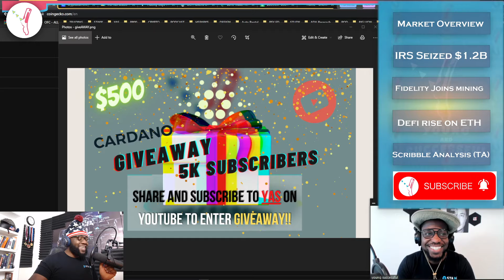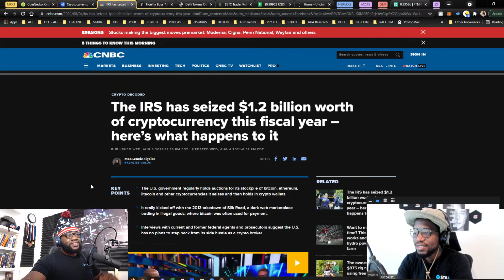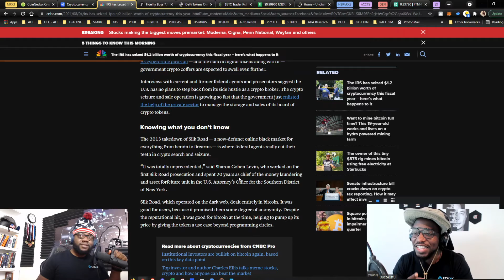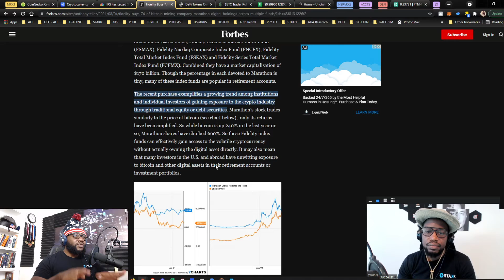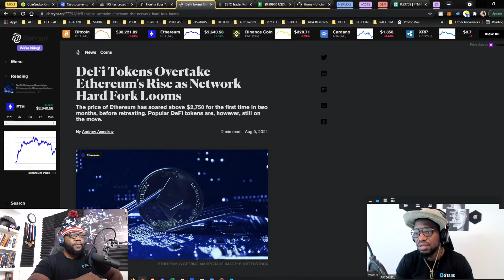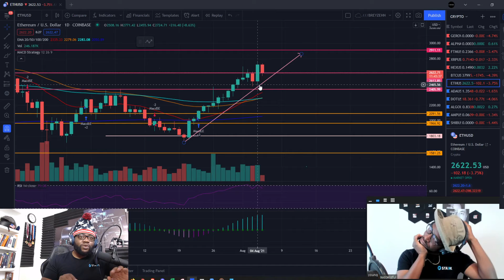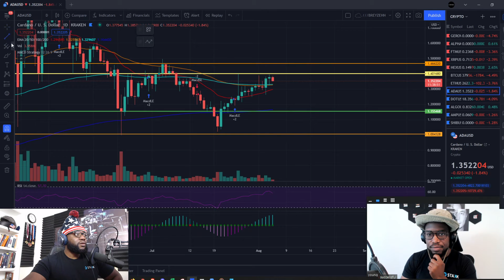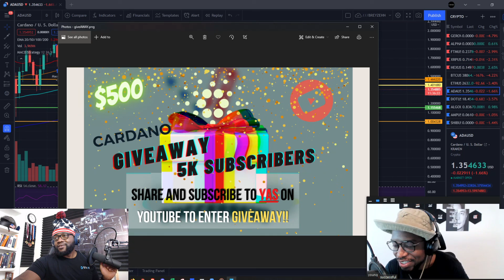IRS SEIZED BILLIONS ON CRYPTO.... NOW WHAT?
* We are NOT payed by coin base or crypto.com.

The Goal is to educate, motivate and build one another through shared Knowledge and success.